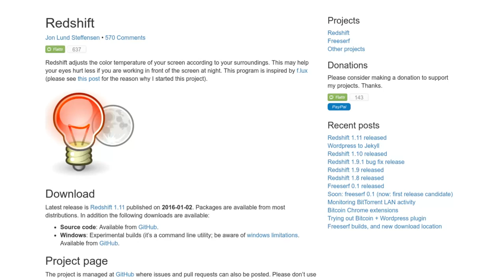Redshift is an app that helps reduce eye-strain from your monitor - App Pick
From the Redshift website, "Redshift adjusts the color temperature of your screen according to your surroundings. This may help your eyes hurt less if you are working in front of the screen at night. This program is inspired by f.lux"